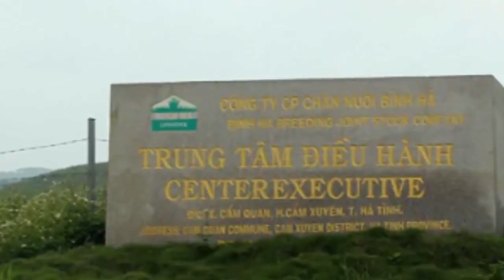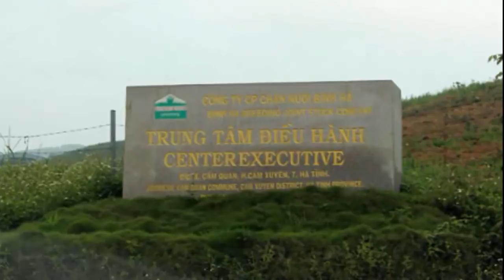Ba lần rao bán vẫn không ai mua, xin giảm giá bán rẻ nhà máy ngàn tỷ trùm mền